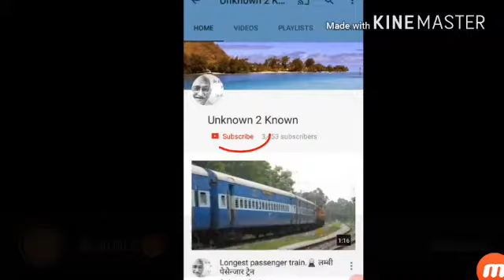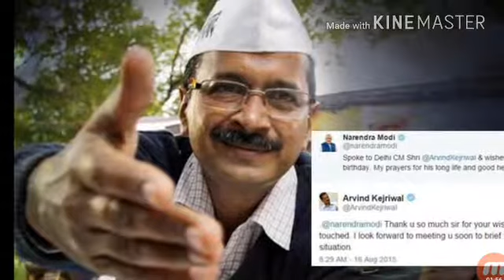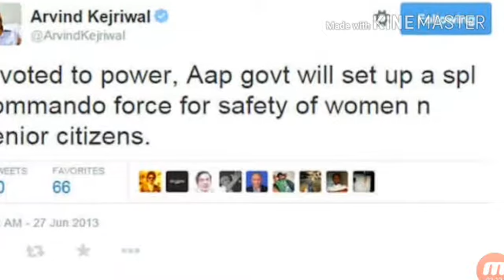Appeal of kejriwal to people for 100 rupees.केजरीवाल की जनता से सिर्फ....